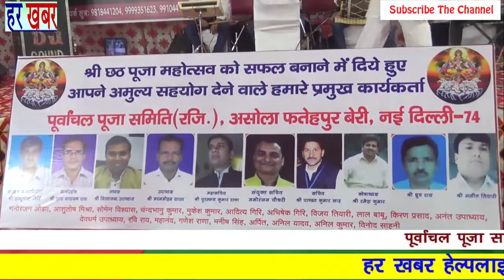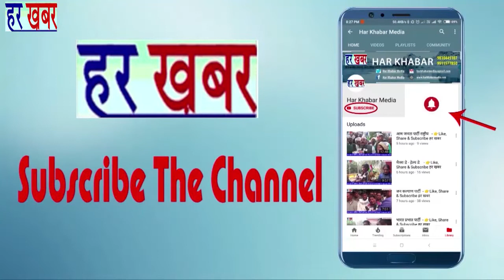पूर्वांचल पूजा समिति औसला फतेहपुर बेरी मैं छठ पूजा आयोजन 👉Like, Share & Subscribe हर खबर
पूर्वांचल पूजा समिति औसला फतेहपुर बेरी मैं छठ पूजा महोत्सव का आयोजन किया इस आयोजन को पीके राणा के द्वारा करवाया गया वह इस आयोजन में सांसद रमेश बिधूड़ी व अन्य गणमान्य लोग पहुंचे